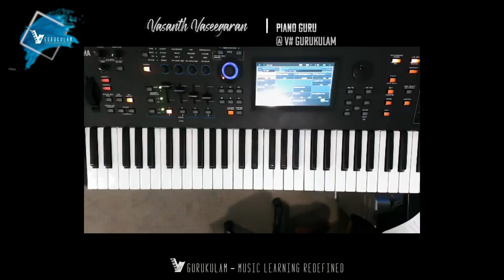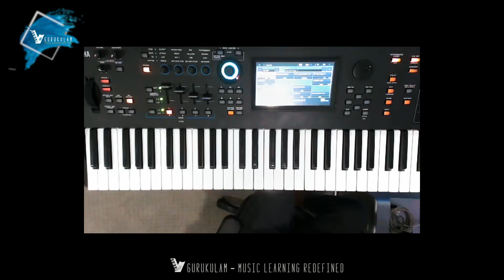Harini Vijay | 3 in 3 | Vasanth Vaseegaran | Kannazhaga | Mouna Ragam | Believer | V# Gurukulam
At V# gurukulam we make sure that our students enjoy what they learn. So we have redefined the way music has to be taught. Music theory is taught through the songs that they wanted to learn. Here is one such student who is very dedicated and passionate about learning Piano. We would like to showcase what she is capable of in just 3 months through our method of teaching.

Performer : Harini Vijay
Songs : Kannazhaga | Mouna Ragam | Believer
Piano Guru

If you would like to enroll your kids in V# Gurukulam please fill in the form below and we will get back to you. Please do note that we have about 90 students on the waitlist and we are trying our best to give slots to the right candidates. Please expect delays in our response.